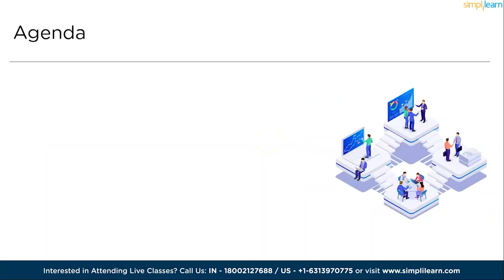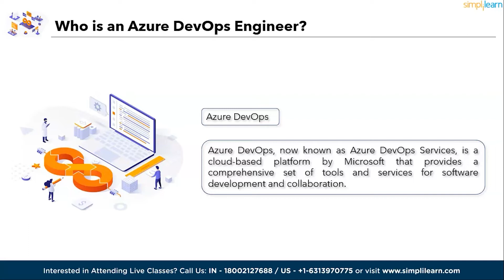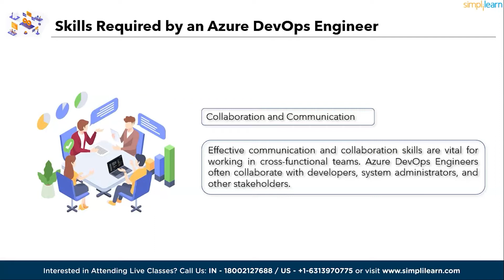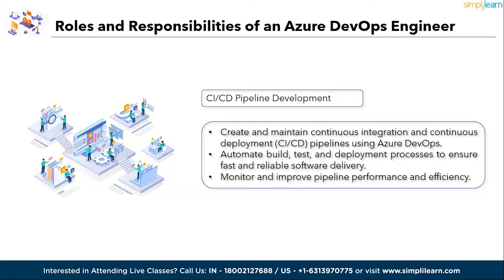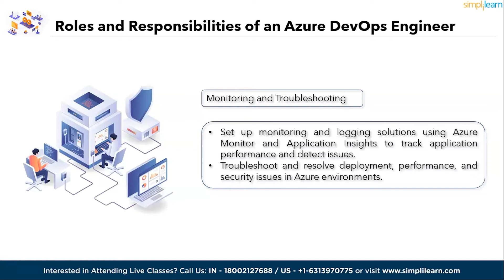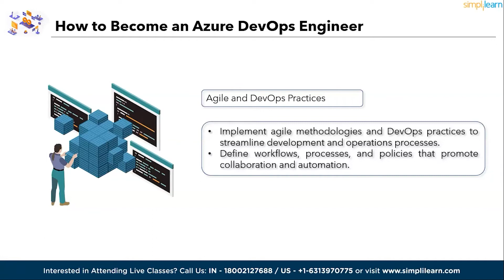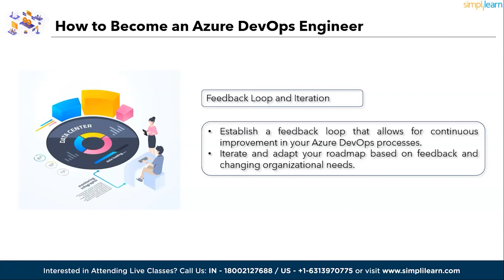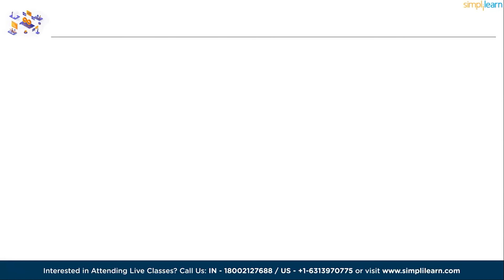Azure DevOps Roadmap 2026 | How to Become Azure DevOps Engineer ? | Simplilearn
️🔥Cloud Computing and DevOps Certification Program, delivered by Simplilearn in collaboration with Purdue University

Azure DevOps Roadmap 2026 by simplilearn is dedicated to help aspiring devops enginerrs to learn How to Become Azure DevOps Engineer and the fundamentals of Azure DevOps. This Simplilearn tutorial guides you with the perfect roadmap to become an Azure DevOps Engineer

✅Key features
8X higher interaction in live online classes conducted by industry experts
   - 40+ In-Demand Skills and 15+ Tools

✅Tools Covered
- APACHE ANT
- MAVEN
- Ansible
- CHEF
- Puppet
- SATLTSTACK
- Apache Camel
- Jenkins
- Nagios, etc.